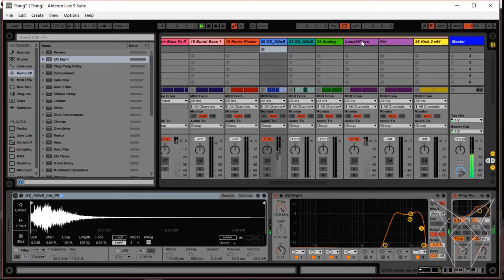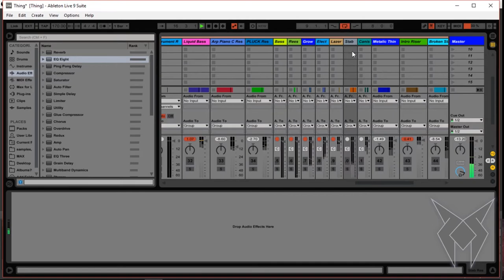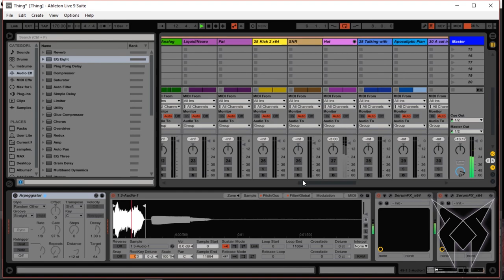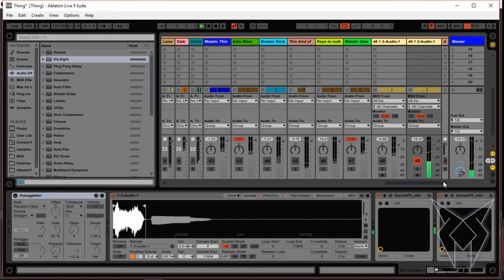Lynx Pardelle - SoundDesign 1 (Nuevos Soniditos para nuevas rolas)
Nuevos soniditos que hice y que estaré ocupando en mis rolas que subiré pronto :D